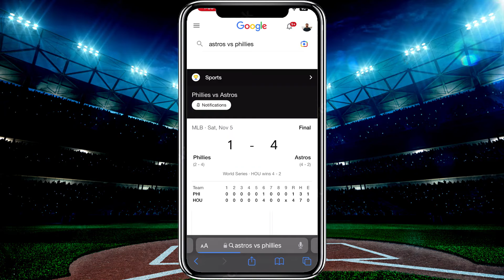2022 SILVER WORLD SERIES CHAMPIONSHIP COLLECTIBLE (NFT) FROM CANDY.COM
Here's a look at the new 2022 Silver World Series Champions Collectible or NFT from Candy NFT (Candy.com) to commemorate the Houston Astros World Series Title of the 2022 MLB season.

"The Houston Astros won the 2022 World Series title defeating the Philadelphia Phillies 4 games to 2 games. Relive the moment the Houston Astros won it all with the final out of the series and celebration forever commemorated in this open edition silver collectible." - Candy.com

This NFT includes the video of the Astros players celebrating the title as part of this beautifully designed NFT card.

Just to clarify, this is not a paid ad, just an informative video about this NFT collectible.